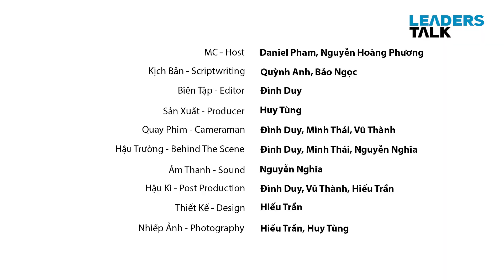Doanh nghiệp cần làm gì để SINH TỒN EP1 | MR. CHOI BONG SIK | LEADERS TALK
Leaders Talk là chương trình với các nội dung xoay quanh chủ đề về kinh doanh, khởi nghiệp, phát triển thương hiệu,... cùng với đó là các vấn đề xoay quanh những trải nghiệm trong cuộc sống hàng ngày.

MC - Host |  Nguyễn Hoàng Phương, Daniel Pham
Kịch bản - Scriptwriting | Tú Quỳnh, Bảo Ngọc
Biên Tập – Editor |  Duy Đặng
Sản Xuất -  Producer |  Huy Tùng
Quay Phim - Cameraman | Duy Đặng, Minh Thái, Vũ Thành
Âm Thanh - Sound |  Tất Nghĩa
Hậu Kì – Post Production | Duy Đặng, Vũ Thành, Hiếu Trần
Thiết kế - Design |  Hiếu Trần
Nhiếp Ảnh – Photography | Hiếu Trần, Huy Tùng
LEADERS TALK Channel
Produced by INTEL MEDIA

Các bạn có thể nghe chương trình trên các nền tảng Podcast:
Leaders Talk
© Bản quyền thuộc về Leaders Talk  - Vui lòng không REUP ©
© Copyright by Leaders Talk - Do not Reup